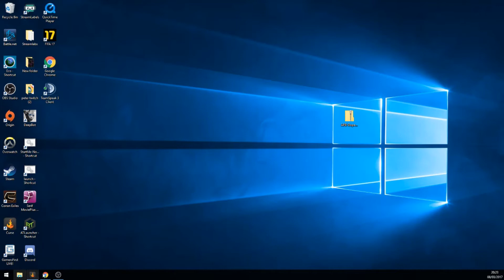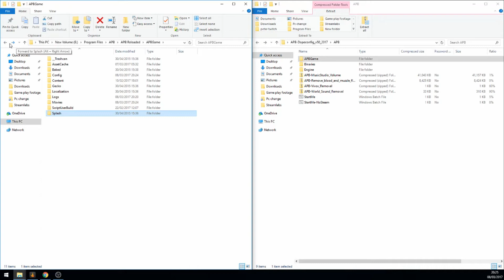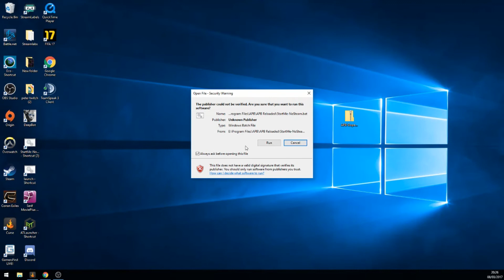APB Reloaded: How to Install MyDopefish Stuttering Config ( no longer Available)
No Longer downloadable - i will see what i can do to get it back up.

This is how to install Mydopefish Stuttering  config, hope this helps

Mydopefish Channel he also does apb videos from time to time.